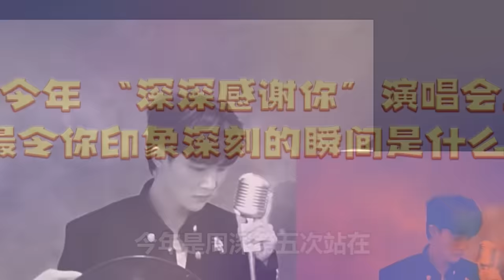【周深】《声生不息》第4期预告：首轮金曲即将诞生！周深《爱的供养》开嗓即天籁 ！前方高能，周深再现萝莉音，震惊宋亚轩！